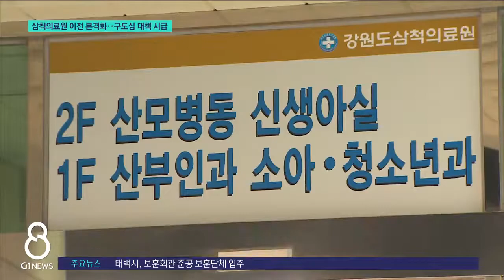[G1뉴스] 삼척의료원 이전 본격화..구도심 대책 시급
[앵커]
삼척의료원 이전이 본격화되고 있습니다.

이르면 내년 2월 신규 부지 착공에 들어갈 계획인데요.

현 의료원이 구도심에 있어 이전 이후 상권 공동화 우려가 크지만, 뚜렷한 대책은 없는 실정입니다.
김도운 기자의 보도입니다.

[리포터]
수년째 부지 매입 등을 놓고 토지주와 갈등을 겪다 지난달 공익사업 심의를 통과한 삼척의료원 이전 사업.

오는 2025년까지 정상동 일대에 250개 병상으로 신축됩니다.

의료시설 확충에 대한 지역사회의 기대가 크지만, 의료원 이전에 따른 구도심 상권 공동화 대책은 아직 마련되지 않았습니다.

삼척시는 주민 설문조사를 통해 부지 활용 방안을 찾고 있는 상황입니다.

[인터뷰]
"주변 지역 상가 활성화 부분 등을 종합적으로 고려해서 최적의 대안을 마련해서 주민설명회 등을 거쳐서 최종적으로 어떤식으로 할지를 결정할 예정입니다."

주민들이 제안한 사업들은 주상복합아파트와 전시공간, 터미널과 전문병원 등 입니다.

삼척시는 4개 안건을 토대로 2차 조사를 벌여 사업 타당성 등을 검토하겠다는 계획인데,

실현 가능성을 두고 의견이 분분합니다.

주상복합아파트의 경우 인근 죽서루 등 문화재 경관 훼손 문제가 제기됐고,

터미널 이전 역시 도로 확보 등의 문제가 걸림돌로 지적됐습니다.

더구나 의료원 별관에 위치한 공공산후조리원은 이전하지 않고 존치될 예정이어서,

부지 활용이 제한적일 수 밖에 없습니다.

[인터뷰]
"너무 예산 등을 크게 고려하지 않고 허황된 계획만 자꾸 세우는 게 아닌가 염려됩니다. 범시민적인 의견을 도출해내야 하는데 그 부분을 시에서 주도적으로 해서..."

여기에 의료원 인근 삼척고의 이전도 추진 중이어서, 구도심 상권 위축에 대한 종합적인 대책 마련이 시급해졌습니다.
G1뉴스 김도운 입니다.